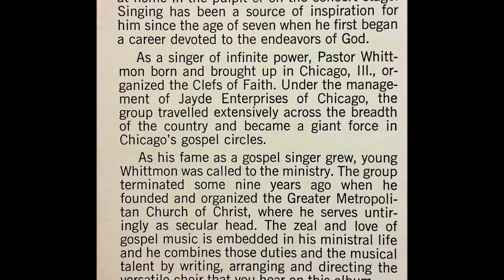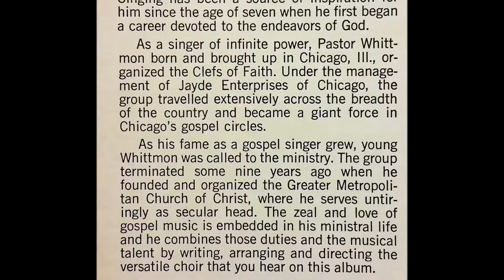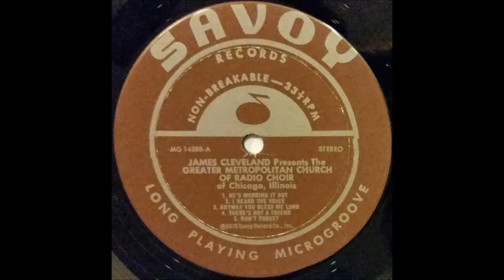Don't Forget (1975) The Greater Metropolitan Church Of Christ Choir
lead: Isaac Whittmon, track A5 on He's Working It Out (James Cleveland Presents) (Savoy 14388)